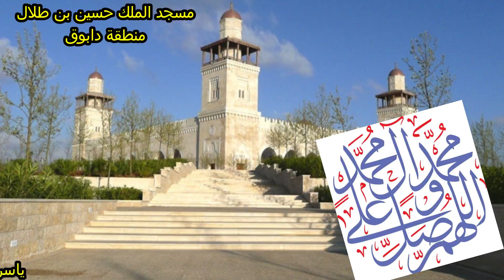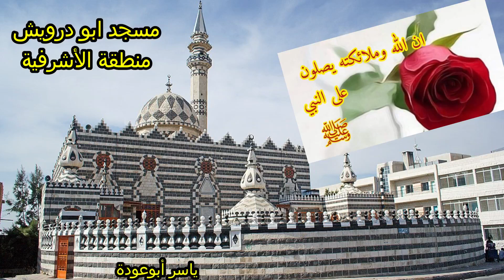أنشودة ادم الصلاة على النبي اداء المنشد فارس الحيدري